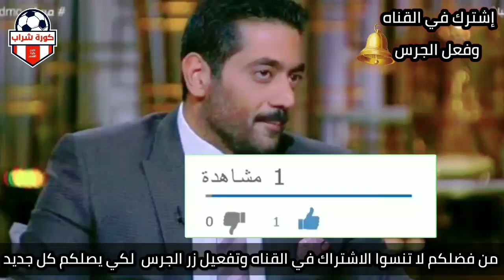شاهد سباب وانفعال من مرتضى منصور علي ابراهيم عيسي بعد انكار المعارج بسي يا كلب يابو حماله أنت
رد ناري من إلهام شاهين على أحمد فلوكس بعد هجومه عليها بسبب «قبلات الأفلام»

إلهام شاهين لـ«أحمد فلوكس»: أنا أكبر من الرد عليك واللي مش بيحترم الفن